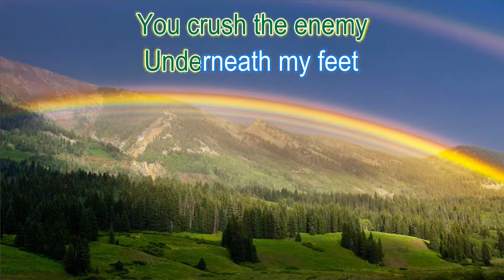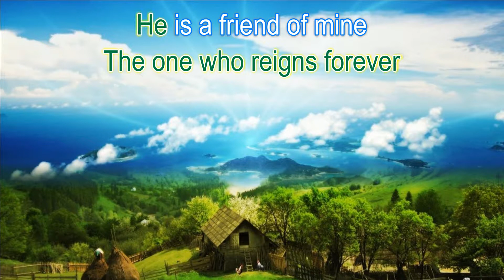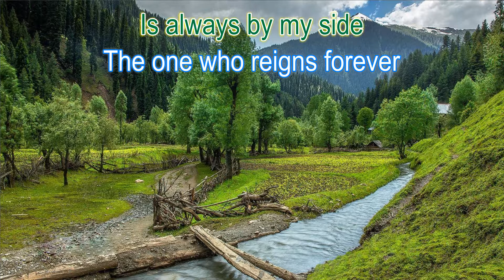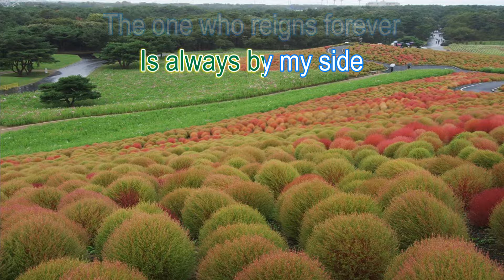Whom Shall I Fear | Praise and Worship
BCCKaohsiung

Writer: Chris Tomlin
Singer: Chris Tomlin

*1*
You hear me when I call
You are my morning song
Though darkness fills the night
It cannot hide the light

You crush the enemy
Underneath my feet
You are my sword and shield
Though troubles linger still

I know who goes before me
I know who stands behind
The God of angel armies
Is always by my side

The one who reigns forever
He is a friend of mine

*2*
My strength is in your name
For you alone can save
You will deliver me
Yours is the victory

*3*
And nothing formed against me shall stand
You hold the whole world in your hands
I'm holding on to your promises

Nothing formed against me shall stand